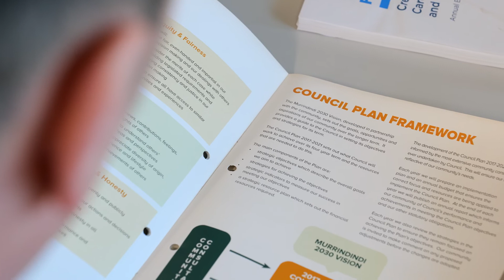Careers at Murrindindi Shire Council - Integrity and Governance Coordinator